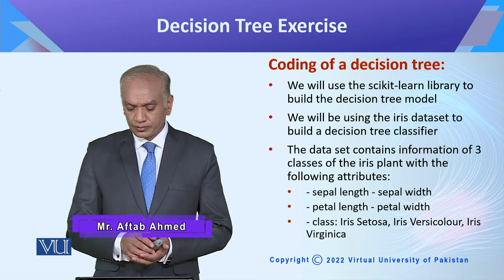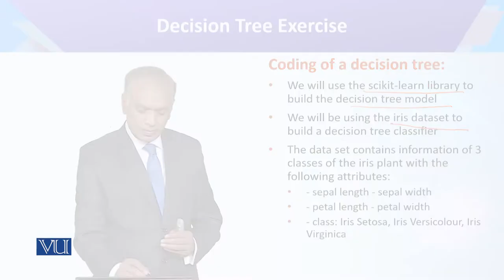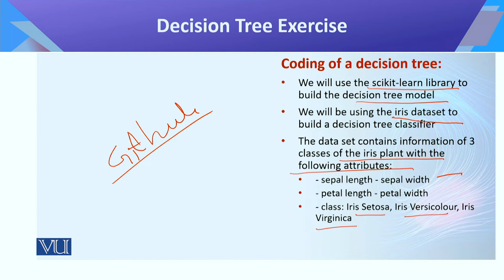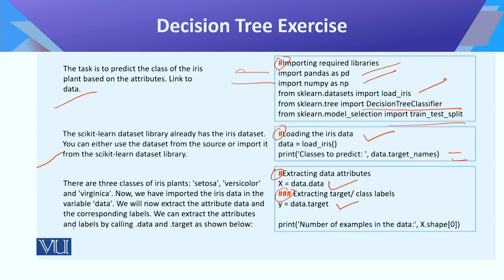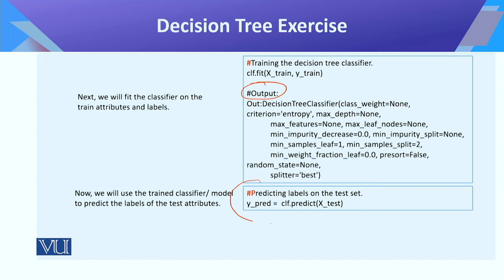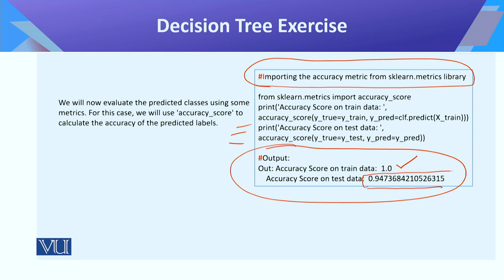CS442_Topic089 | Introduction to Data Science